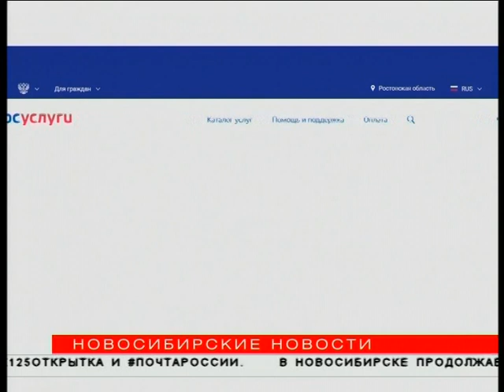Мемориальную доску заменят на доме писателя Дедова в Новосибирске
Мэр дал поручение выделить гранты на творческие городские проекты в следующем году, независимо от наполняемости бюджета. На встрече с деятелями культуры мэр поделился планами заменить мемориальную доску на доме писателя Петра Дедова.